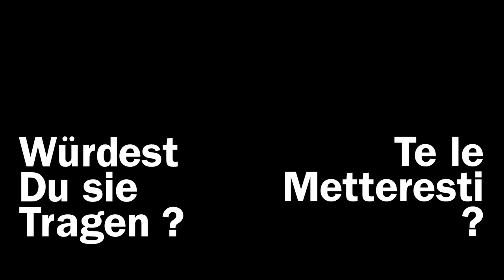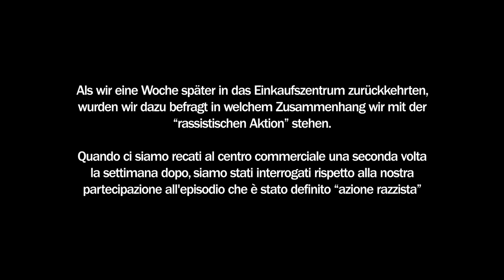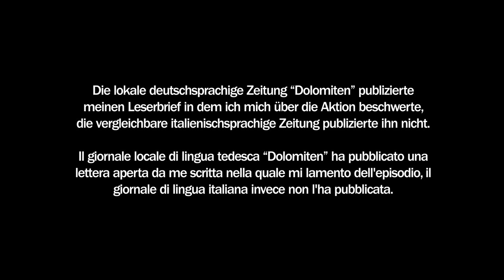MaVa South Tyrol Segregation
In a mall in Bolzano, South Tyrol, MaVa organised an intervention to expose the region's inherent culture of linguistic segregation. This video, which shows how keen citizens are to identify with their language group, will provide the foundation for real social change.